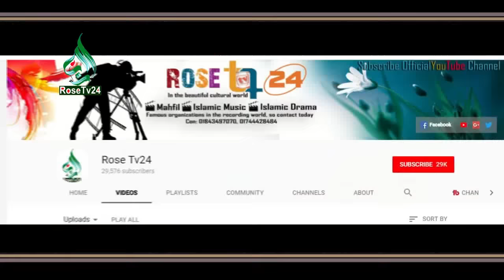দাড়ি চুলে জায়তুন তেল মাখবেন যা রাসূল সাঃ ব্যবহার করেছেন।Mizanur rahman azhari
To keep yourself beautiful, use olive oil, which is used by the Messenger. Mizanur rahman azhari